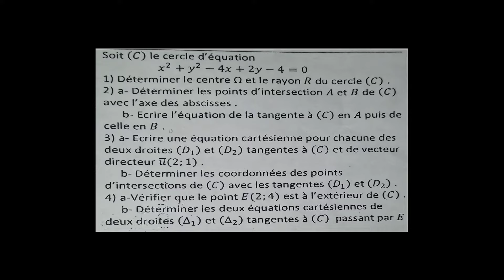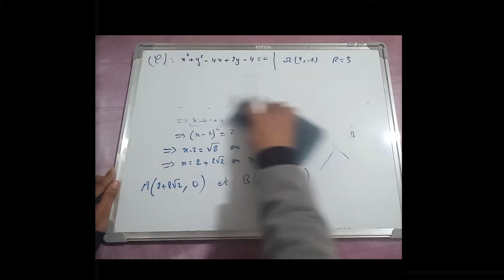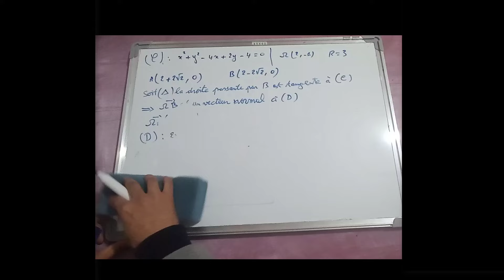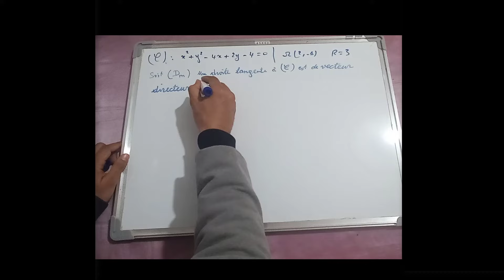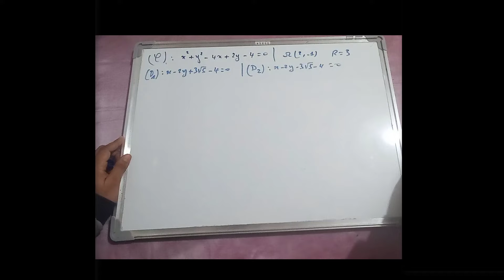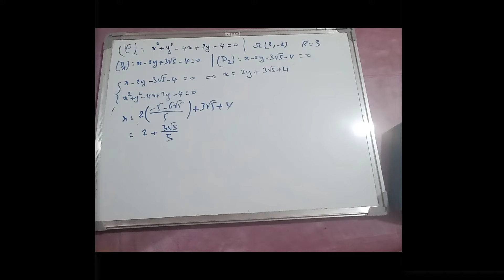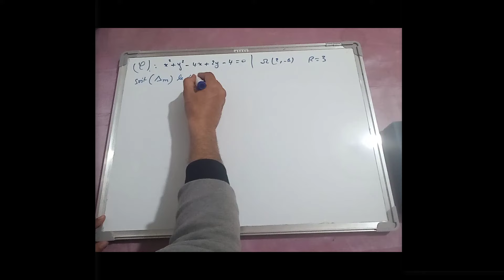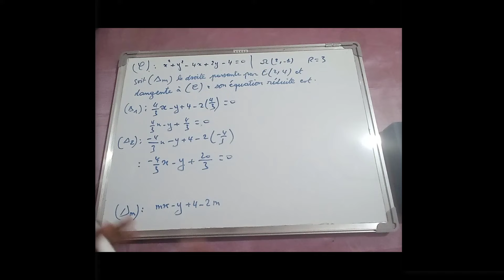Le produit scalaire/le cercle et la droite dans le plan : exercice